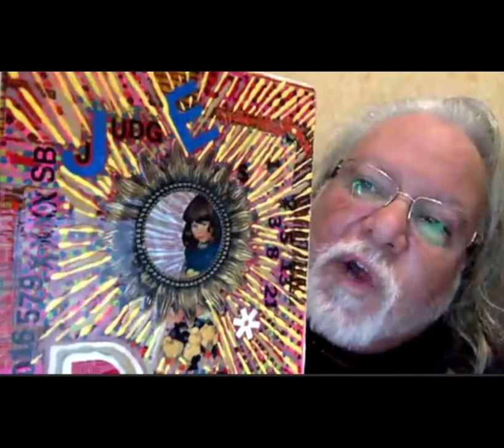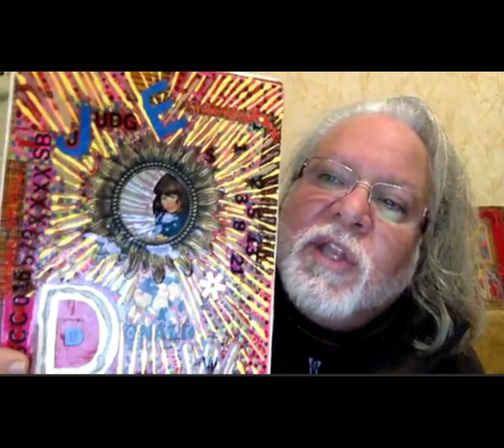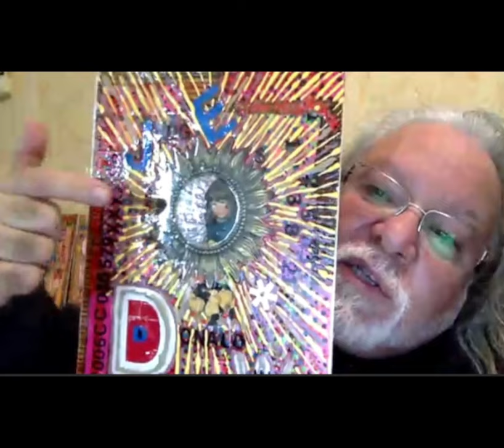Megyn Kelly & Crackhead Jesus - Victor Hugo Vaca Jr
Victor Hugo Vaca Jr. founded the Modern Art Music Movement and pioneered modern art gonzo journalism. An award-winning filmmaker and screenwriter, he directed the acclaimed film "Crackhead Jesus: The Movie." Victor attended prestigious institutions such as Brooklyn Technical High School and the United States Naval Academy, and he has shared the stage with music industry titans who have collectively sold over half a billion albums.